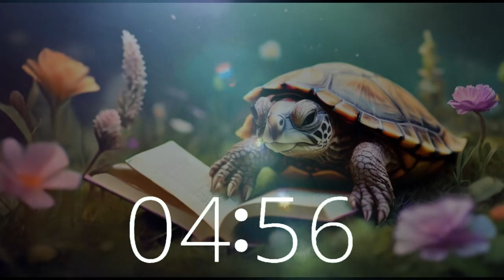Turtle's Wisdom: California Meadow Melodies | 46 Minute Timer | Lofi with 80s Vibe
Experience the tranquility of a California meadow as our wise turtle savors the melodies of lofi music with an 80s vibe. Join us for a refreshing 46-minute journey of productivity, relaxation, or study.
At Techtonic Grooves, we craft California-style lofi beats to inspire creativity and focus. Dive into our dynamic world where music meets innovation, perfect for enhancing your daily activities.